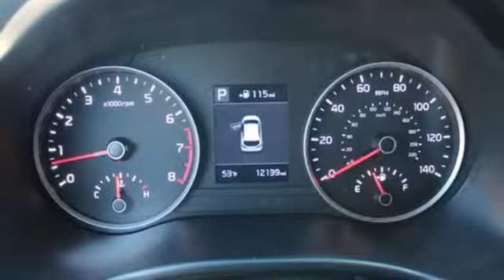Certified 2018 Kia Rio 5-door Charleston SC Summerville, SC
Year: 2018
Make: Kia
Model: Rio 5-door
Trim: EX Auto
Engine: 1.6L 4 Cylinder Engine
Transmission: 6-Speed A/T
Color: Phantom Gray
Interior: Black
Mileage: 12100
Stock #: P1945
VIN: 3KPA35AB5JE057764
Kia Certified, CARFAX 1-Owner, ONLY 12,100 Miles! EX trim. FUEL EFFICIENT 37 MPG Hwy/28 MPG City! iPod/MP3 Input, Bluetooth, Smart Device Integration, Aluminum Wheels, Back-Up Camera, Satellite Radio, Fresh Oil Change, new battery KEY FEATURES INCLUDE: Back-Up Camera, Satellite Radio, iPod/MP3 Input, Bluetooth, Aluminum Wheels, Smart Device Integration. Rear Spoiler, MP3 Player, Remote Trunk Release, Keyless Entry, Steering Wheel Controls. Kia EX with Phantom Gray exterior and Black interior features a 4 Cylinder Engine with 130 HP at 6300 RPM*. Fresh Oil Change, new battery. BUY FROM AN AWARD WINNING DEALERSHIP: Kia Country of Charleston has earned its reputation for sales and service excellence: Three-time Kia Motors President's Club Award winner and DealerRater.com South Carolina Dealer of the Year (2013, 2014, 2015, 2016) ; 4.9 out of 5 Stars Lifetime Review. FINANCING YOUR NEW CAR: Kia Country works with over 30 lenders to secure the most competitive rate for your loan. SHOP WITH CONFIDENCE: 10-year/100,000-mile limited powertrain warranty, 150-point vehicle inspection, 10-year/unlimited mileage roadside assistance, 12 months / 12,000 miles of Platinum Comprehensive coverage, Vehicle history report, Towing/rental car/ travel coverage Horsepower calculations based on trim engine configuration. Fuel economy calculations based on original manufacturer data for trim engine configuration. Please confirm the accuracy of the included equipment by calling us prior to purchase.

#1 Kia Country of Charleston in West Ashley knows you want more than just a car! Whether you're looking for a new Kia, a pre-owned car, truck, SUV, vehicle financing, service or parts, our professional staff is ready to provide you with all the help you need! Kia Country is open Monday-Saturday from 8:00-8:30 and select Sunday's from 12:00-close.

Address:
2361 Savannah Hwy
Charleston SC Summerville, SC 29414